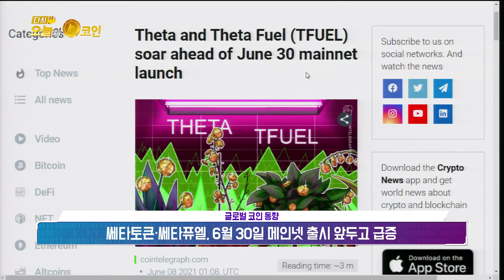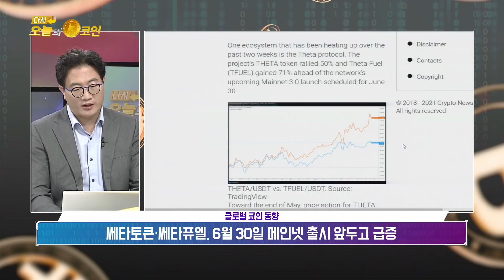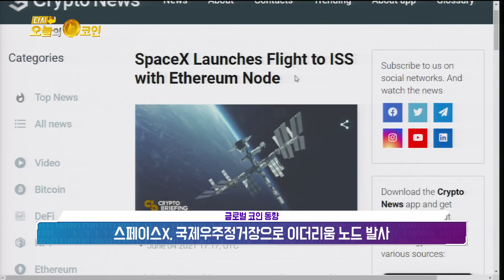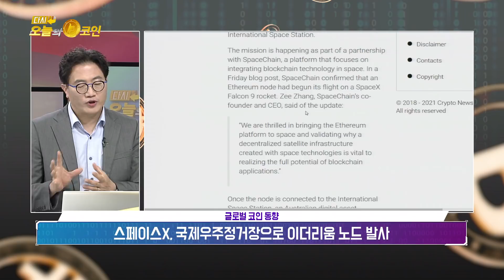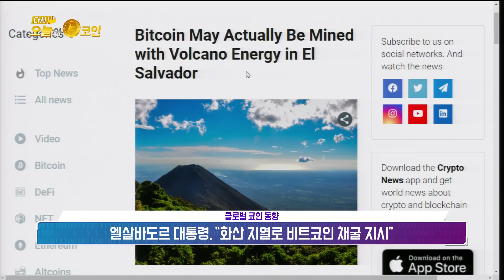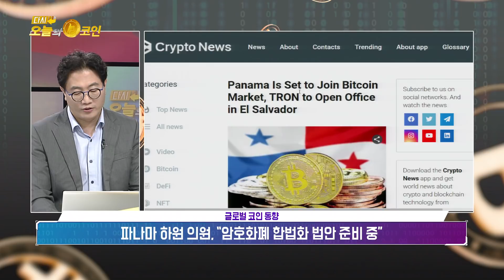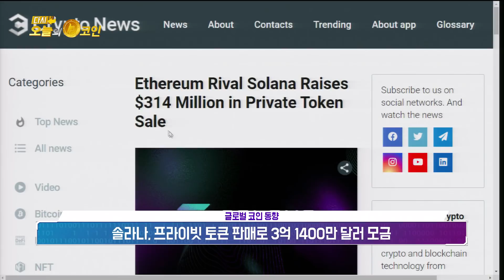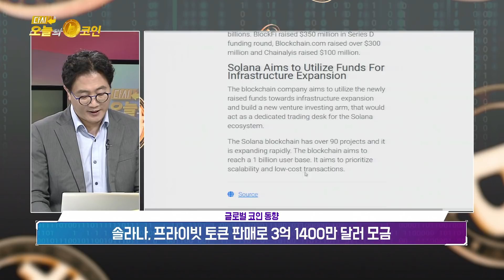세타토큰·세타퓨엘, 6월 30일 메인넷 출시 앞두고 급등/엘살바도르 대통령, “화산 지열로 비트코인 채굴 지시”/스페이스X, 국제우주정거장으로 이더리움 노드 발사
글로벌 코인 동향
  - 세타토큰·세타퓨엘, 6월 30일 메인넷 출시 앞두고 급증
  - 스페이스X, 국제우주정거장으로 이더리움 노드 발사
  - 엘살바도르 대통령, “화산 지열로 비트코인 채굴 지시”
  - 솔라나, 프라이빗 토큰 판매로 3억 1400만 달러 모금
  - 파나마 하원 의원, “암호화폐 합법화 법안 준비 중”
  - 트론 CEO 저스틴 선, 엘살바도르에 사무소 설립 시사

[210611 다시 오늘의 코인 105회]

방송에서 못다한 이야기~  비트로드 소개 / 투자 단톡방